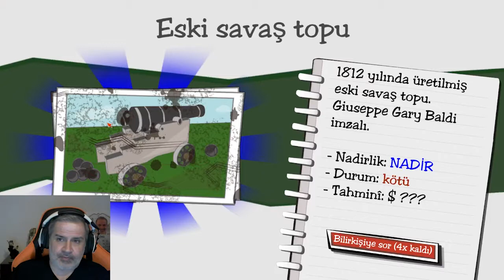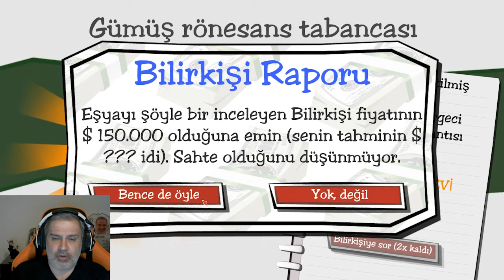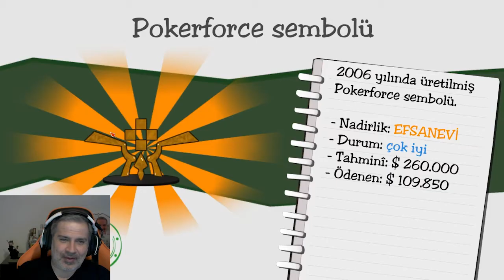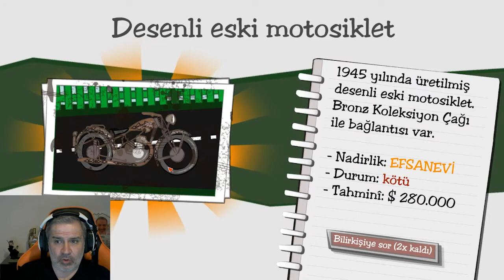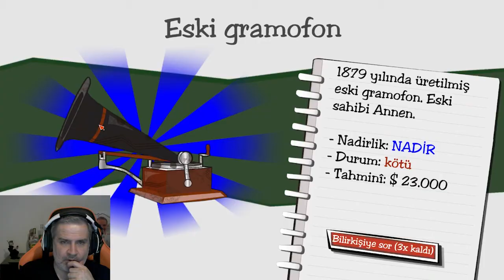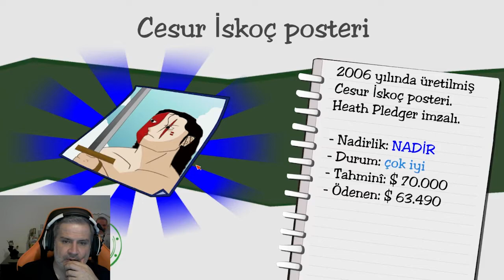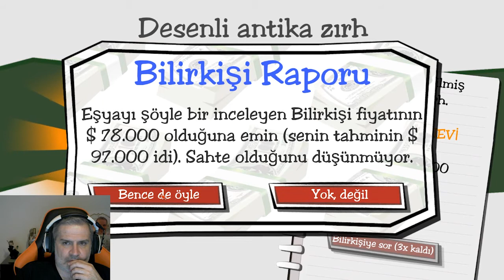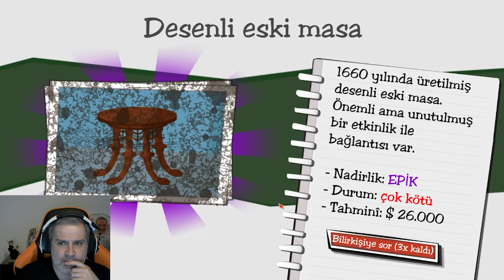Let's play Dealer's Life "Part 4" Biz artık tam hizmet rehin dükkanıyız :)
Merhaba arkadaşlar, ben Bora. Biz artık tam hizmet rehin dükkanıyız :)